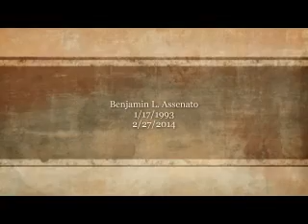Benjamin L. Assenato's Video Tribute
Celebration of Life Video Tribute
This service is provided by Bartolomeo and Perotto Funeral Home, Inc., Rochester, NY
To read Benjamin's complete obituary and to read and share condolences,